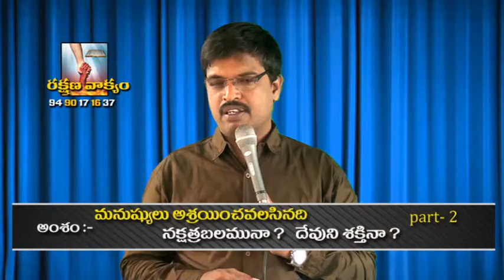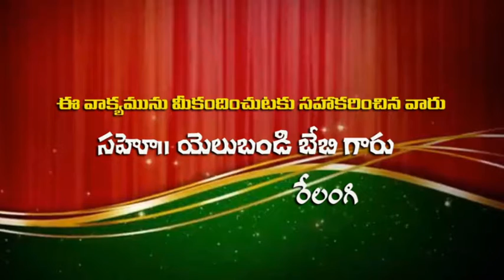Sai 21 07 2017 Manushulu Asrainchavalasindi Nakshathra Balamuna Devuni Shekthina P2